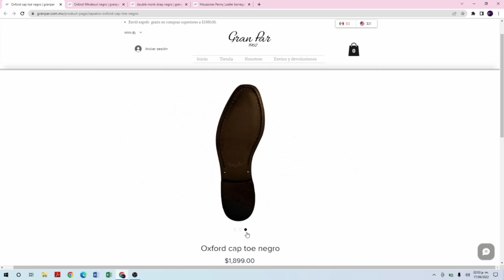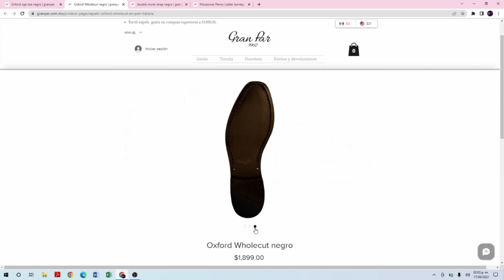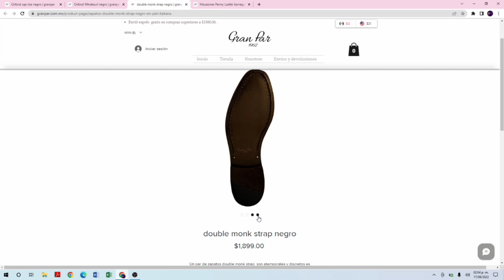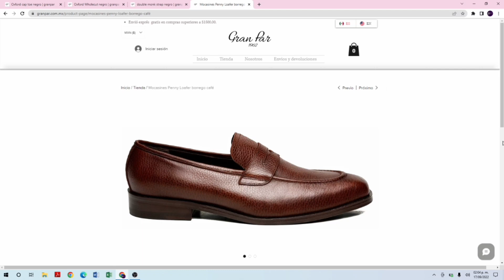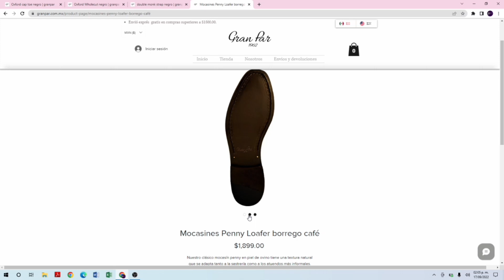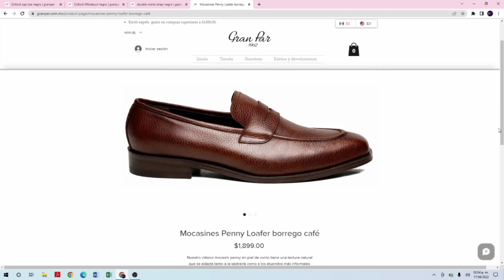Zapatos Gran Par: Los Mejores Modelos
Este video es sobre Zapatos Gran Par:  Los Mejores Modelos

Si estas buscando los mejores Zapatos Mexicanos, necesitas checar Zapatos Gran Par, así como marcas como Nike, Adidas, Puma, Reebok and others, Gran Par tiene todo lo que necesitas para el zapato perfecto

En este video, le daremos una mirada a los mejores modelos de Gran Par, y tendrás una muestra de lo que puedes esperar al comprar con ellos, desde zapatos clásicos Mexicanos, hasta sneakers, Gran Par tiene todo lo que necesitas para comprar zapatos de tendencia y mirarte bien al mismo tiempo!